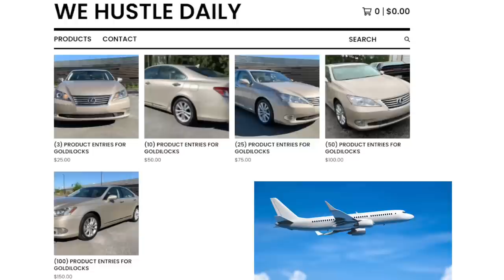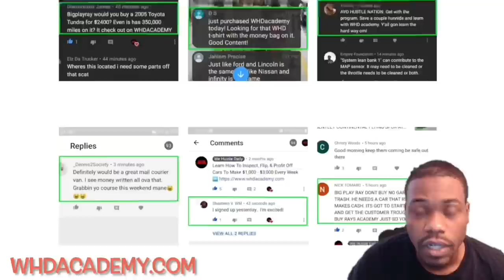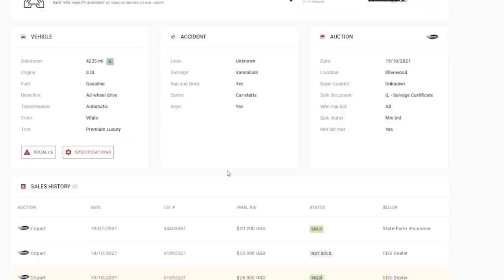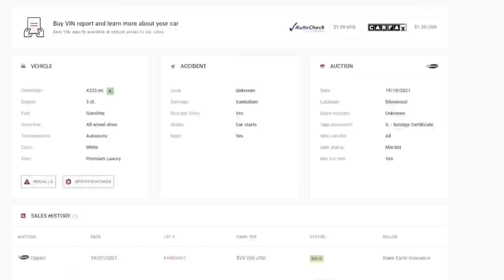I SHOULDN'T EVEN HAVE CAME TO THE AUCTION TODAY! I GOT TOO MANY CARS & TOO MUCH MONEY OUT INTO CARS!